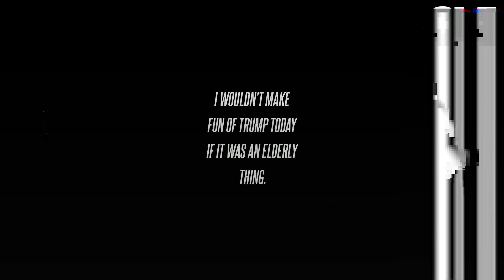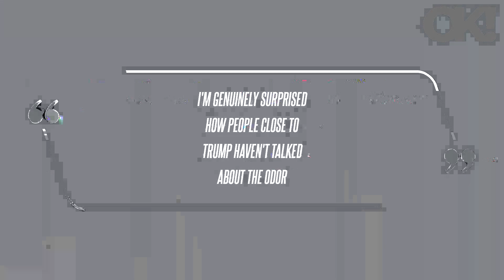'The Smell Was So Offensive': Donald Trump Was Kicked Out of NYC Steakhouse for His Odor, TikToker A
After CNN Senior Political Commentator and former GOP congressman Adam Kinzinger claimed Donald Trump smells, more and more people have been sharing their stories about the former president's stench. In a viral TikTok video, user @bestofajack04 recounted one instance where the businessman, 77, was allegedly kicked out of a Manhattan steakhouse in the '80s after he got multiple complaints about his smell. "Years ago I posted about Trump being kicked out of Keens Steakhouse in Manhattan, where I was eating with my father in 1983, because his smell was so offensive," the TikToker alleged. "I'm genuinely surprised how people close to Trump haven't talked about the odor," Kinzinger wrote on X, formerly known as Twitter, on December 16.